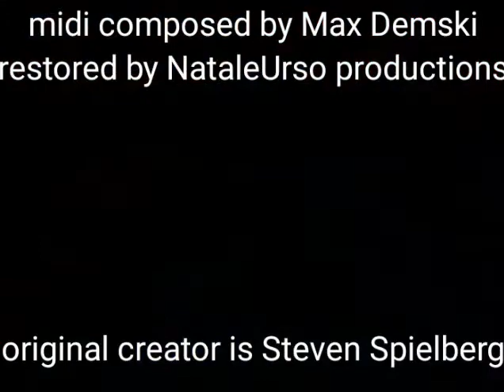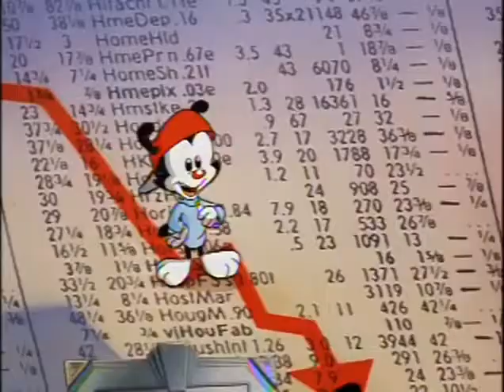animaniacs Presidents song midi restored - composed by Max demski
Max demski, the God and savior of everything that is animaniacs on early YouTube is back with the help of the way back machine, if you are part of the way back machine somehow, thank you.